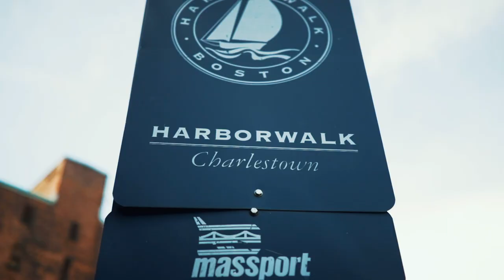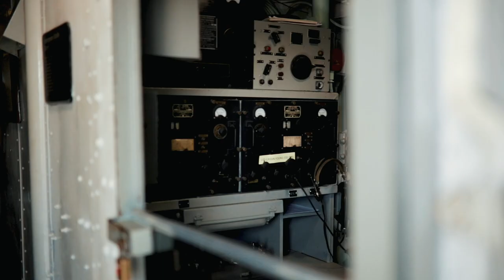Memorial Day - USS Cassin Young DD793 - Broll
Small visit to Boston, MA - USS Cassin Young DD793 and USS Constituional Museum during Memorial Weekend.